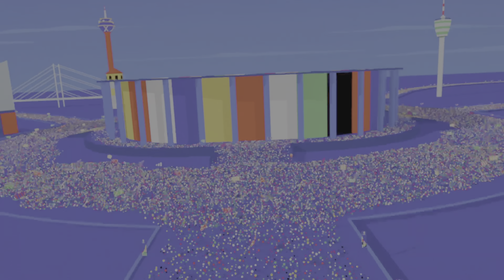EA SPORTS FC 24 PS5 4K Euro 2024 Introduction video